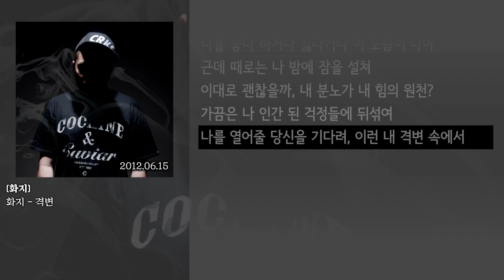[그냥자막] 화지 - 격변 [화지]